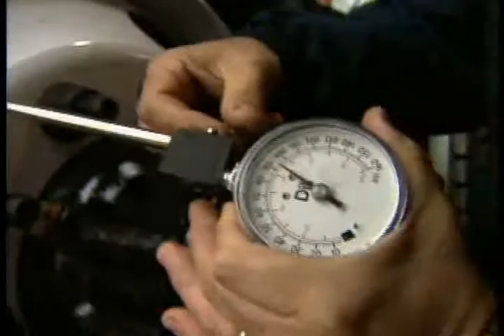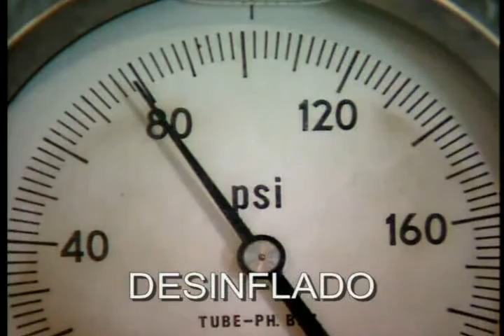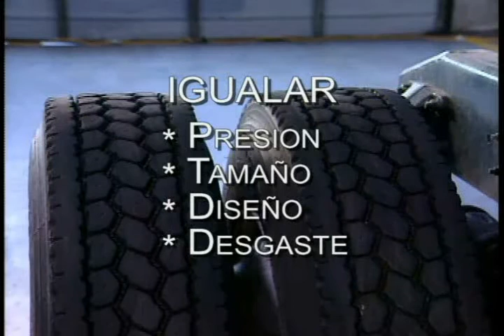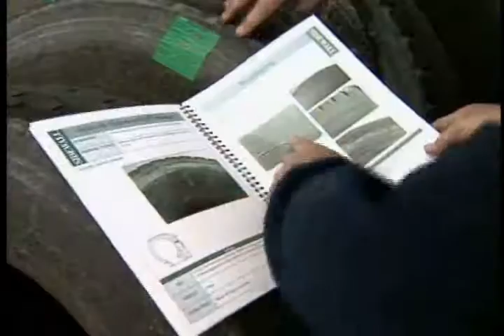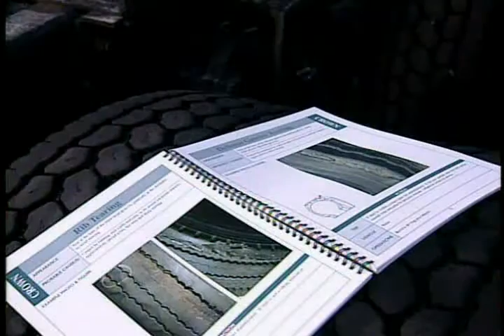REDUCIENDO COSTOS POR KM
Concepto de reducción de Costos por kilometro